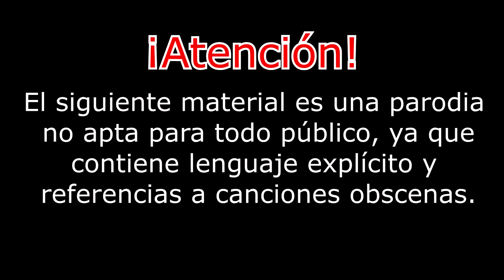Eren el CALIENTE y Mikasa la LOCA - PARODIA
Me ha costado tanto escribir un guión diferente, porque ya existen muchas parodias muy buenas del anime, pero espero les guste xD.

Historia/Nami
Dany-San